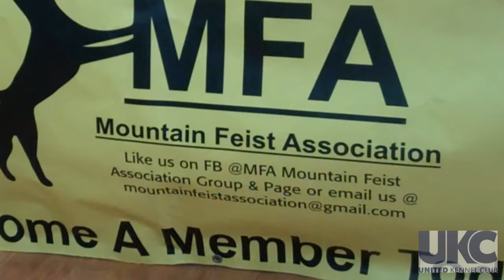2015 UKC Feist Days - Treeing Game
Performance events tailored for Cur and Feist breeds are based on treeing game. Dogs are hunted on wild, free-ranging game outside of enclosures. In the Cur and Feist programs, dogs are separated by similar breed and hunted against dogs of the same type. There are five Cur breeds and two Feist breeds. Cur hunts include opportunities for coon as well as squirrel. Feist hunts are for squirrel only. Dogs are hunted for two hours using a points system where the handler and dog teams are credited for treeing the most wild-game as accurately as possible and making the fewest mistakes in the process.

MAIN OFFICE
United Kennel Club
100 E. Kilgore Rd.